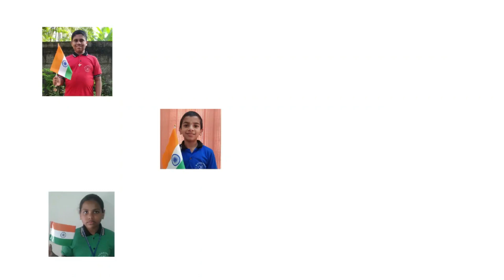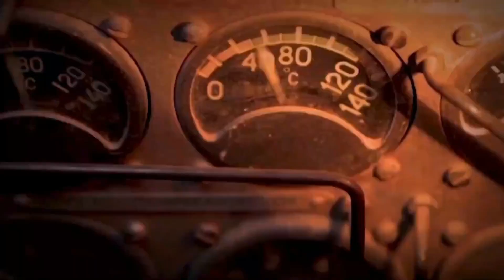SFS INDEPENDENCE DAY | AUGUST 15, 2020 | SFS VENGANOOR